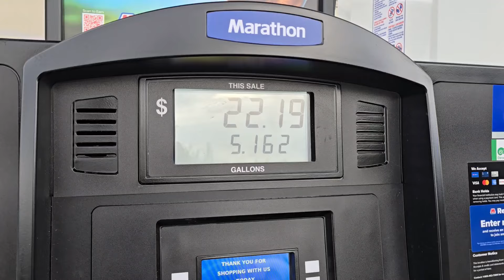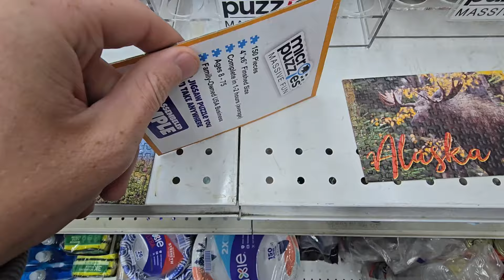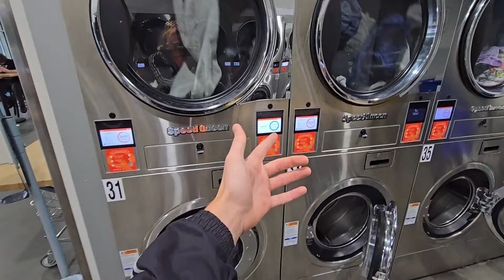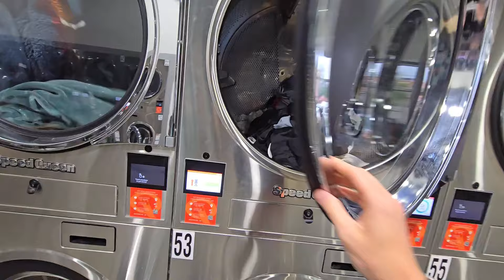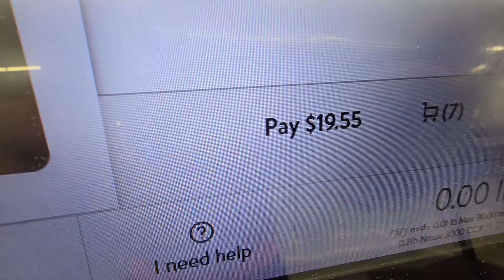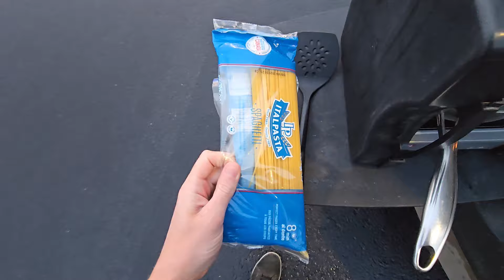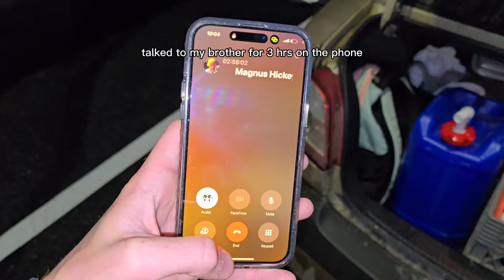Car Camping in the Most Dangerous City in USA